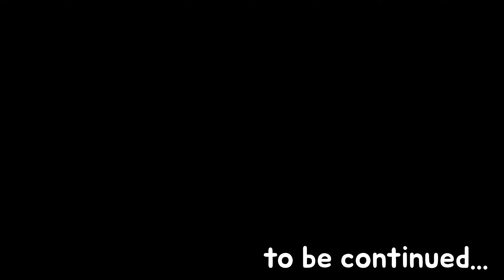코로나 좀비 27화 Covid-19 Zombie 🐈 꼬냥툰ㅣ애니메이션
[꼬냥툰🐈] 코로나 좀비 27화 Covid-19 Zombie

꼬냥툰🐈 순수 창작 스토리 입니다.